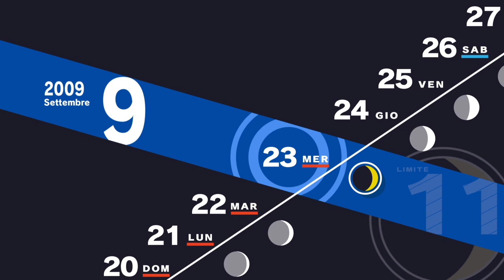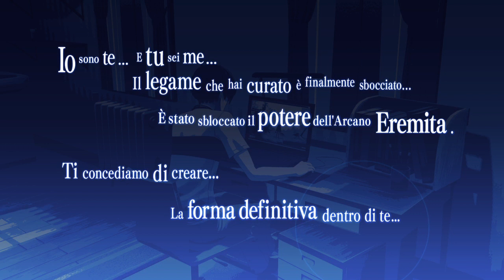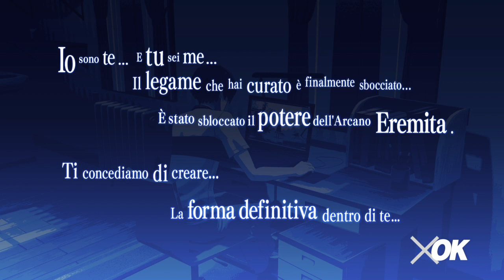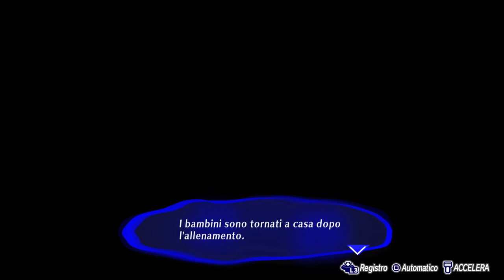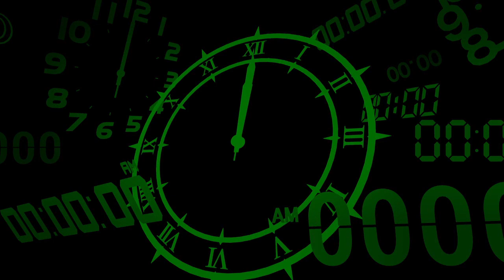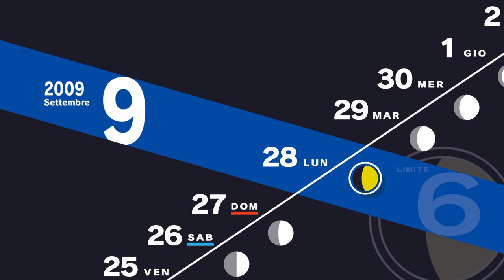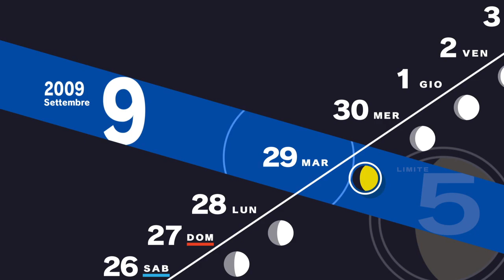Persona 3 Reload - Parte 23 | Live del 21/03/24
Giochiamo Persona 3 Reload, il remake di quello che è considerato uno dei migliori titoli della serie di JRPG targati Atlus!